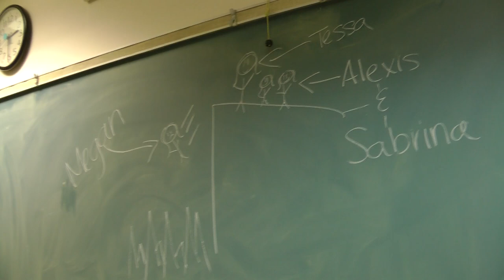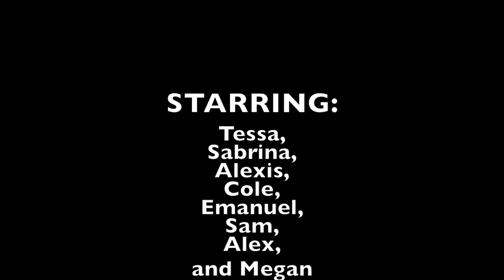Imortais by Dengaz - SCW Music Video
THE DULLER COLORED SCENES ARE FLASHBACKS, THE NOW SCENES ARE REGULAR COLORED.

Created by: Tessa, Sabrina, Alexis, Cole, Emanuel, Sam, Alex K, and Megan.